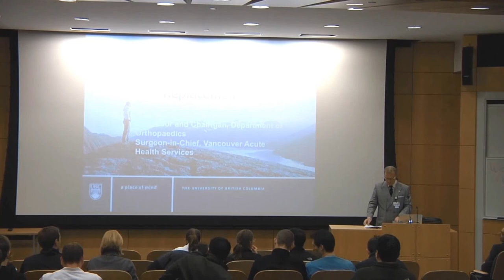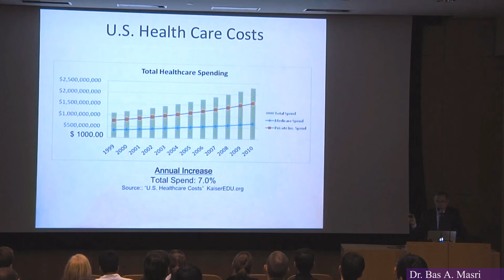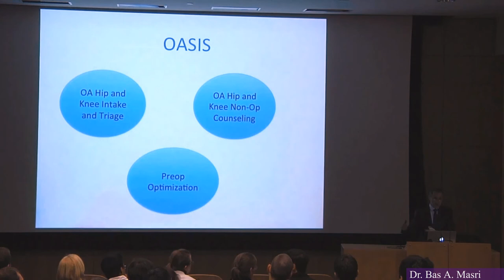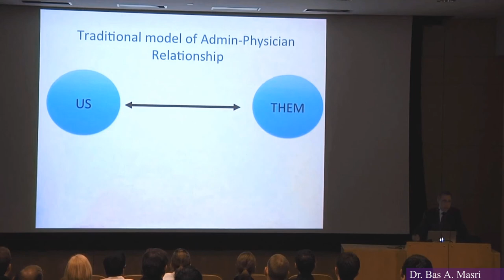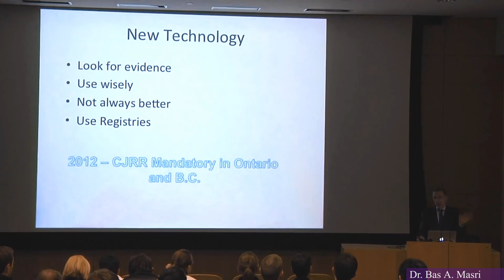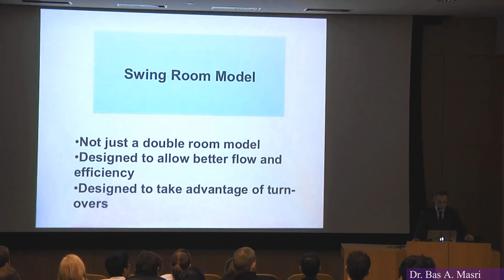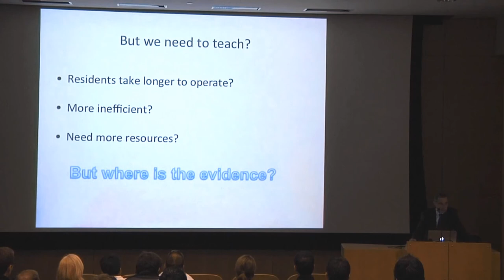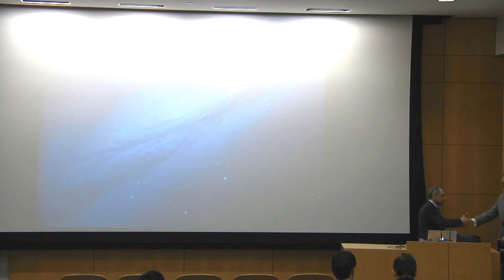Orthopaedics and Sports Medicine - June 5th, 2013 - Improving Operational Efficiencies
Dr. Bas A. Masri gives a presentation on Improving Operational efficiencies in Orthopaedics.

June 5th Grand Rounds